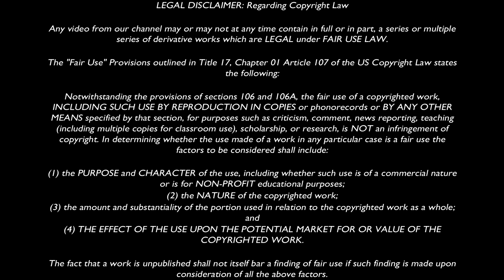Let's Play: Total War: Shogun 2 (Co-op) (HD) - Part 01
The New World Gamer and Sodocon play through a cooperative game of The Creative Assembly's 2011 strategy PC game, Total War: Shogun 2.

Total War: Shogun 2 is a strategy video game developed by The Creative Assembly and published by Sega. It is the latest installment in the Total War series and returns to the 16th-century Japan setting of the first Total War game, Shogun: Total War, after a series of games set mainly in Europe.